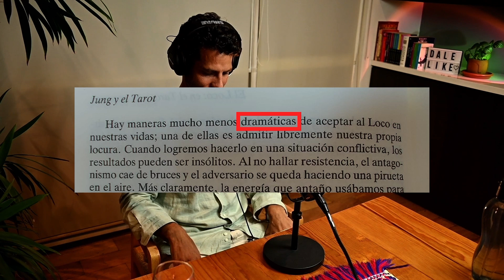¿Cómo lee la mente un MENTALISTA? 🤯 - Con los Pies en la Tierra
Diego Winburn me dejó con el ojo cuadrado con un ejercicio de mentalismo, en donde adivina lo que está en mi mente.